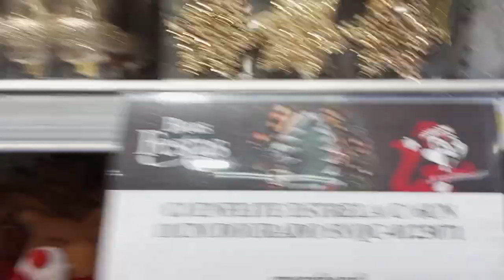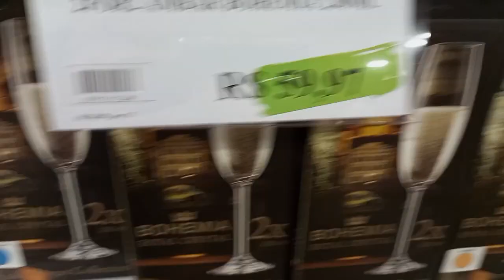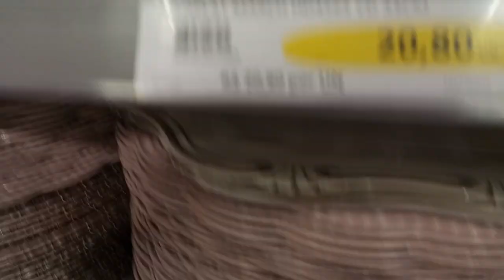Presente Natal novidades